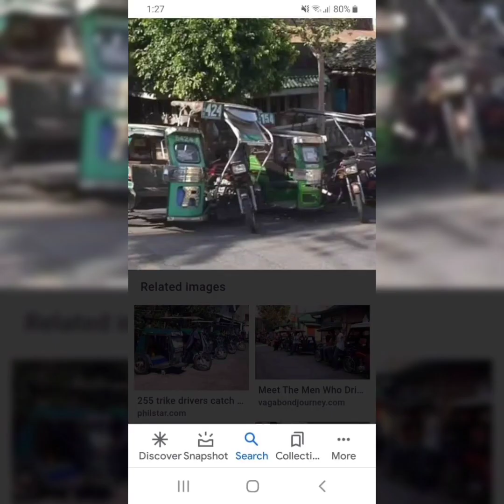Magbubuko Nakabili ng Bahay at Property.